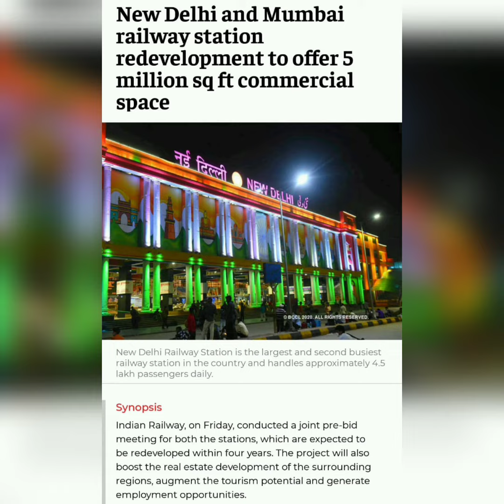Business news . Reliance news . Silver lake investment . Filpkart partner with 1mg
Business news, silver lake investment in reliance retail , filpkart  partner with 1mg ,  😊👍